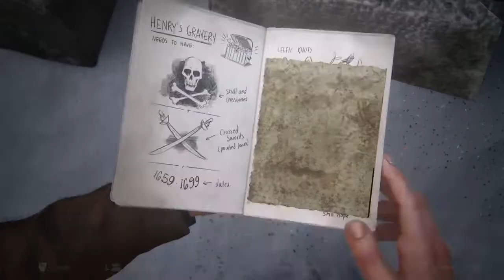Uncharted 4 A Thief’s End Chapter 8 The Grave of Henry Avery - walkthrough - PS4 Gameplay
The Grave of Henry Avery. You will learn, e.g. how to reach the cemetery, how to sneak up on mercenaries, where to find the right grave, how to complete the puzzle with glowing points in the tomb, and how to reach the pirates' cave.